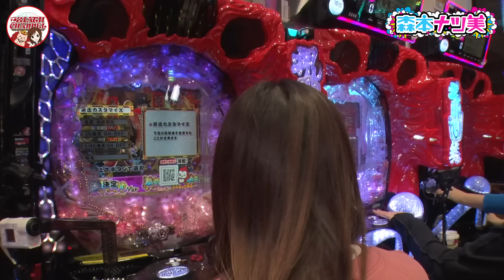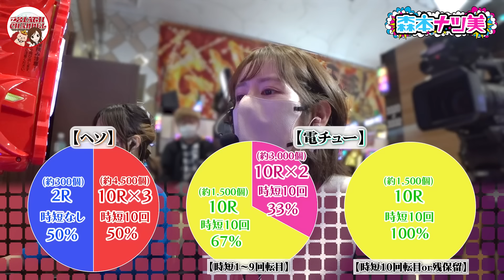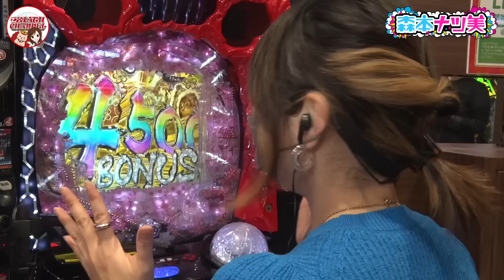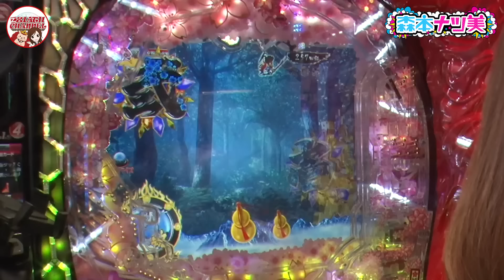【森本ナツ美♯18前編】カブちゃん襲来でバブみMAX!!パチンコ界を代表するママライター勢揃い！やっぱ慶次4500の威力はすごかった【真・花の慶次3-黄金一閃-】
実戦機種
P真・花の慶次3-黄金一閃-

今月もステッカープレゼント継続中！大当りの数×10名様に「番組オリジナルステッカー」「番組ロゴステッカーをプレゼントいたします。レオ子・ナツ美とカブトムシゆかりの三人で視聴者様のためにがんばります。今回も最後までご覧ください。

今回の名言
カブトムシゆかり「出演者を虫に例えてください」

この番組は番組マスコットのアッチ―くんから渡された様々な課題をクリアしていく番組です。

▼前シーズンはコチラから

【撮影店舗】
ハイパージアス立川店

【出演者】
森本レオ子